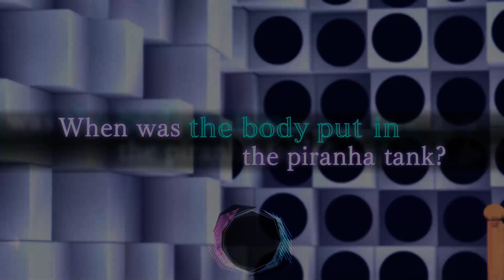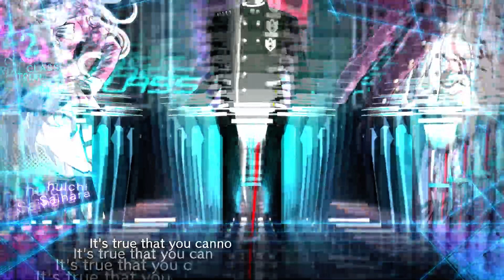Danganronpa V3 Part 31 - Chapter 2/Class Trial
Time to take trivia from the wiki to try and get some content in these descriptions -- Watch live